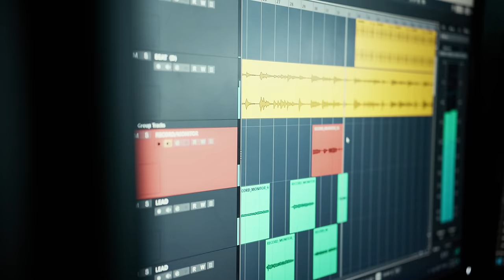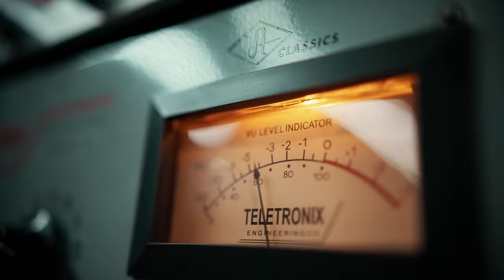CHARLY & JOHAYRON - Copiloto (Prod. by Gatillo) [Video by Leonardo Martin]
CHARLY & JOHAYRON - Copiloto (Prod. by Gatillo)

Written By Charly & Johayron.
Sound Designed and Produced by Gatillo.
A project by Roberto Ferrante for Planet Records.
Video directed by Leonardo Martin.

LETRA
(Charly & Johayron)

Y yo me vestí así
Porque me lo pediste
Y no porque me guste
Para darle a tu padre solamente
Una buena impresión de mi

Y con tu ayuda a mi forma de hablar
También le hice un par de ajustes
Aun sabiendo del hombre
Que estoy creando
No te parte a ti

Y yo que soy basura pa’ otro
Soy tesoro pa’ ti
Que me conociste
Y te gusté siendo un loco

Que soy el responsable
De erizar tu piel
Nada más que te toco
Soy tu causa
Tu pala
Tu mano derecha
Soy tu copiloto

Soy tu causa
Tu pala
Tu mano derecha
Soy tu copiloto (ohh ohh)

Ey ey, tu la mejor versión de mi
Es que tu eres mis horas y minutos
La parte más exacta de mi ser
Mi confesión en atributos
Fuiste detallada con pincel
Mi flor de loto, mi diamante en bruto

Que las horas contigo
Me pasan lentas
Mi bocadito de helado
Mi caramelito de menta
Ya viví todo contigo
Puedo morirme a los treinta
Yo que nunca fui feliz
Tranquila ya pagué la cuenta

Soy tu causa
Tu pala
Tu mano derecha
Soy tu copiloto (ohh)

Soy tu causa
Tu pala
Tu mano derecha

(Ey ey ey eo)
Y todo el que quiera aparecerse
Que se presente al casting
Somos los moldes de hacer lindo
Ey, Welcome to tasty

(Ey eo)
Ustedes no cantan más que nosotros
Ni escriben más que nosotros
Ustedes no estan más lindos que nosotros
Ustedes lo que quieren es parecerse

Soy tu causa
Tu pala
Tu mano derecha

No confundas el glamour con la elegancia
Nosotros andamos con un flow sencillo
Habla Samir
Planet Records
Ferrante
Ernesto Losa
Dispara Gatillo Gatillo